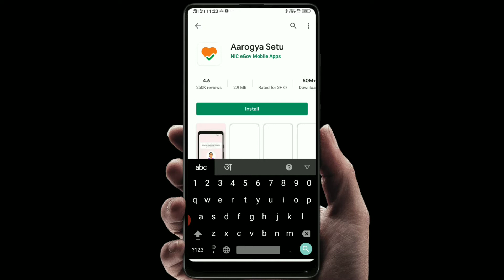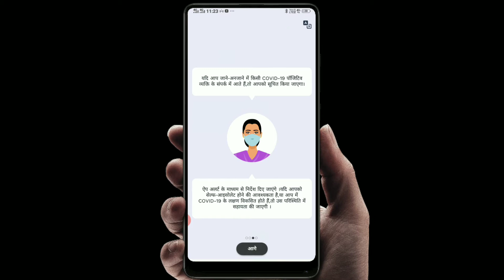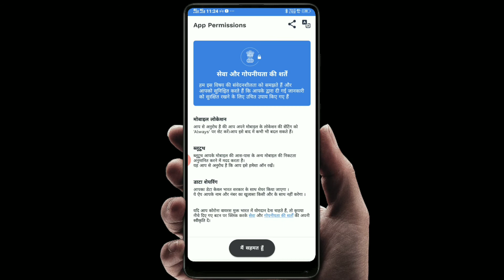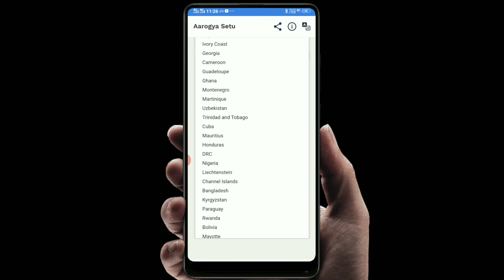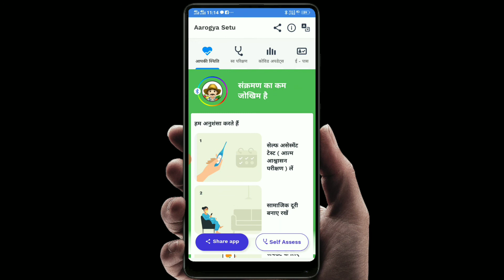arogya setu app ki jankari | arogya setu app kaise download kare | arogya setu app kaise chalaye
IN THIS VIDEO:
arogya setu app ko app kese download karege.
kitni size ke file hai.
kese sing up kare arogya setu app me .

app ke sawal:
arogya setu app ki jankari
arogya setu app kaise download kare
arogya setu app kaise chalaye
arogya setu aap kaise kamhai karta